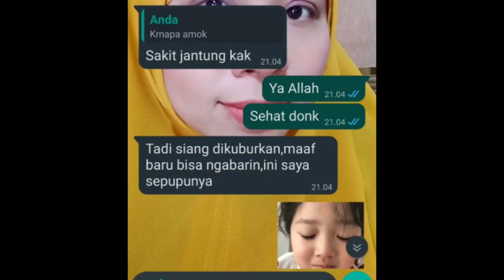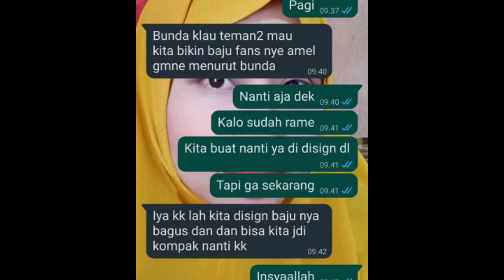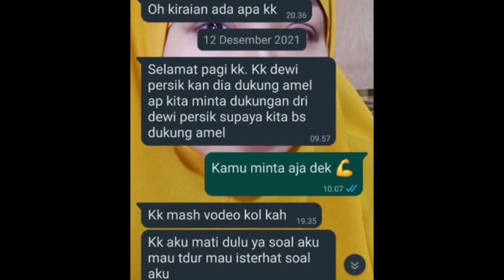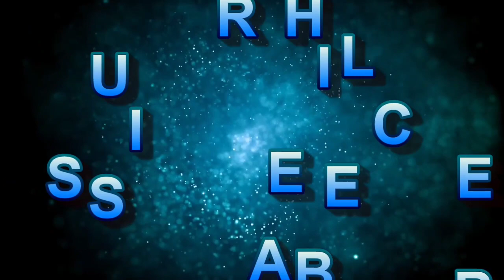Senyum Amel Mengantar Kepergian Sang Pahlawan ACA " Impian Terakhir Sebelum Tidur Panjang"